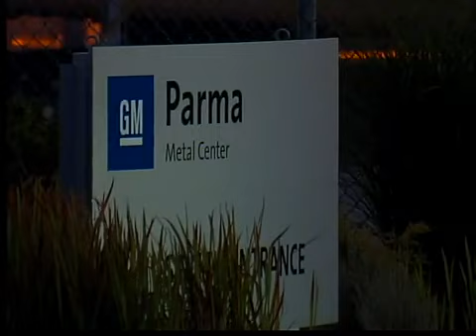5am: Parma GM worker killed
A Parma GM worked was killed after getting stuck between machines